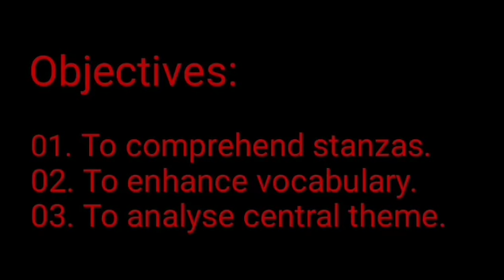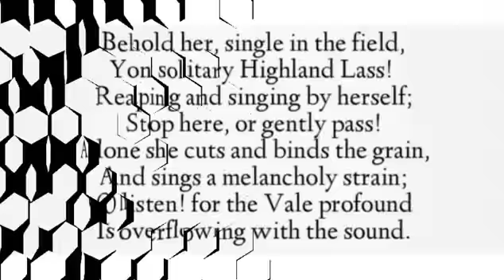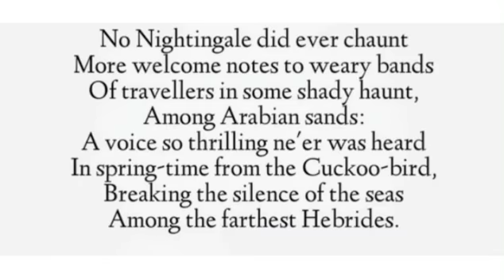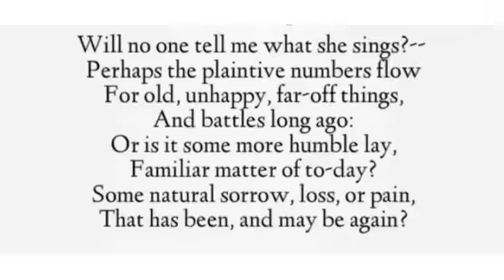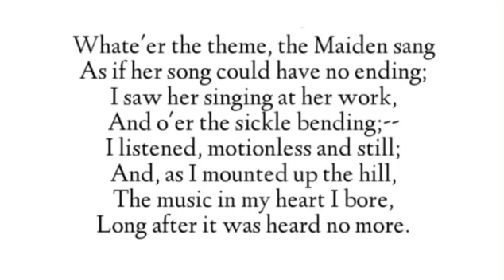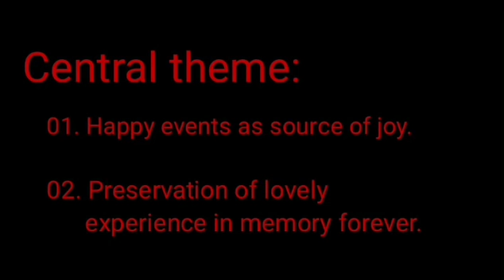Ahmed Hussain, Class XII, Subject English, Topic "The Solitary Reaper", SMB QAPS Higher Secondary.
Ahmed Hussain,
Class XII,
Subject English,
Topic The Solitary Reaper,